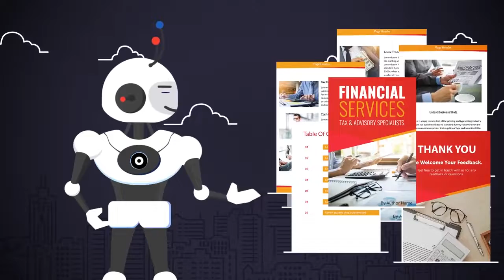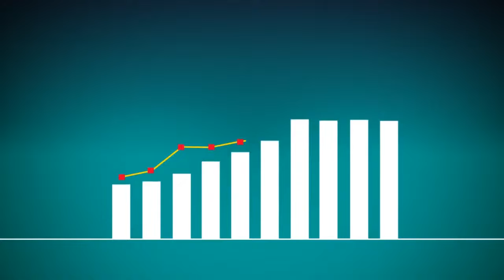How to Create Ebooks and Reports Using Sqribble 2021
Creates AMAZING eBooks & Reports In 5 MINUTES Without Typing Any Words!Easy To Use, Simple to use software with easy point and click technology.

to get a discount today